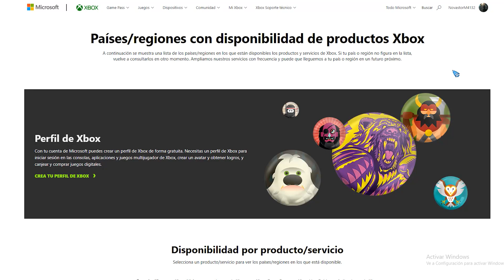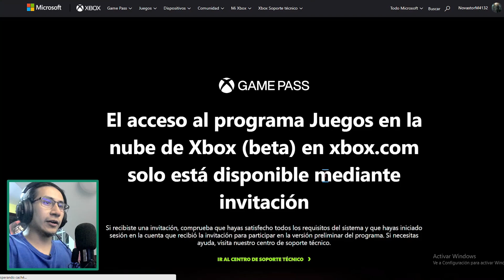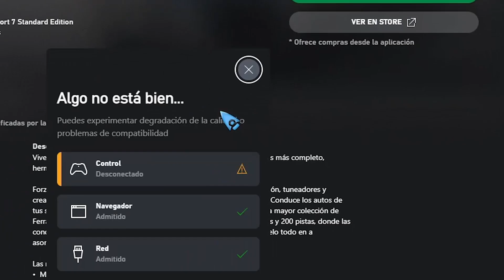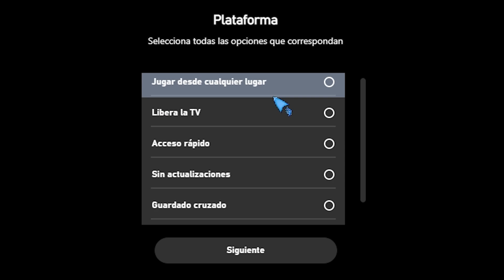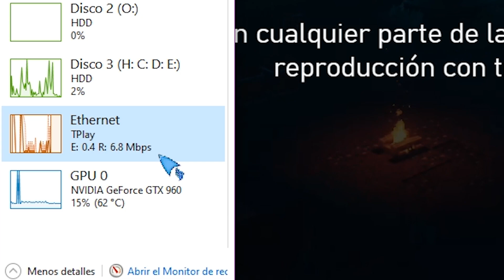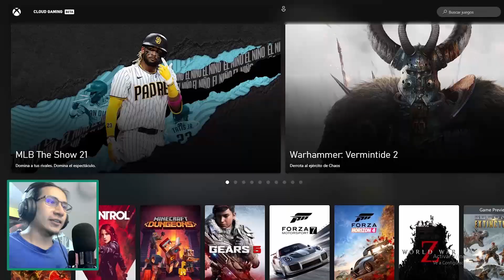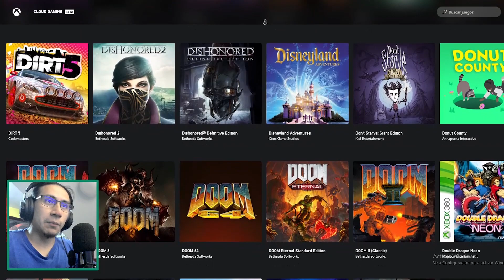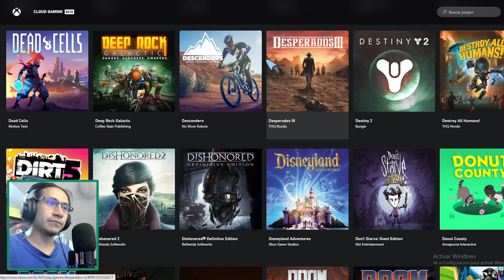🧶👁‍🗨 xCloud Chrome BETA: El mejor rendimiento del servicio hasta la fecha.🩺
Y xCloud por fin llegó a PC. Lo hizo de momento a través de navegadores.
Y es el mejor xCloud que yo he podido probar y ver. Ojalá que todo lo que venga sean mejoras. Y espero pronto confirmarles o desmentirles mis apreciaciones de cara la tasa de FPS y uso de ancho de banda.

📑 ÍNDICE:
00:00 INTRO. 🎥
02:48 Entrando a xCloud Chrome. 🧶
06:03 Comentarios acerca del servicio. 🎙
07:13 Los juegos de xCloud. 📃
07:49 A jugar. 👁‍🗨
09:55 Forza Motorsport 7. 🎮
11:50 Gears of War 5. 🎮
13:12 Uso de red. 📡
15:06 Minecraft Dungeons. 🎮
17:02 Control. 🎮
18:29 DOOM Eternal. 🎮
19:23 Comentarios finales. 🎙
22:29 A qué otro servicio se acerca el rendimiento. 🤔
23:37 Quedamos a la espera de mejoras. 🤞

The Players:
Grahame Lesh - Electric guitar
Kirby Hammel - Keyboards and organ
Jeremy Hoenig - Drums and percussion
Connor O'Sullivan - Bass, acoustic guitar, electric guitar, and synthesizers